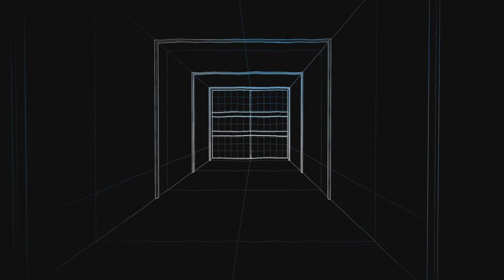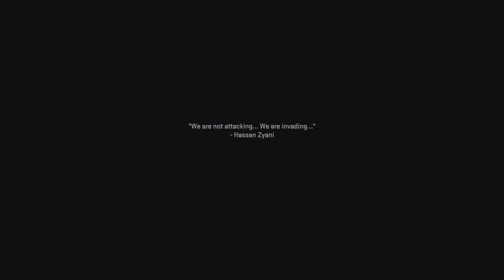Let play call of duty Modern Warfare 2 part 6